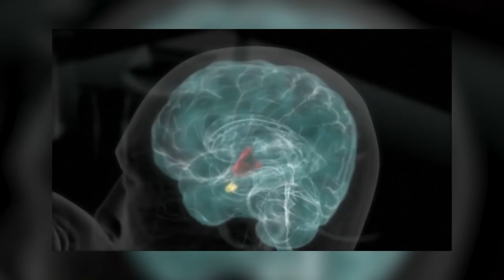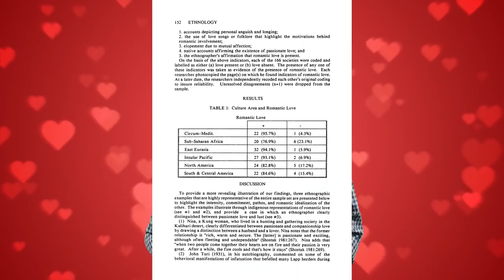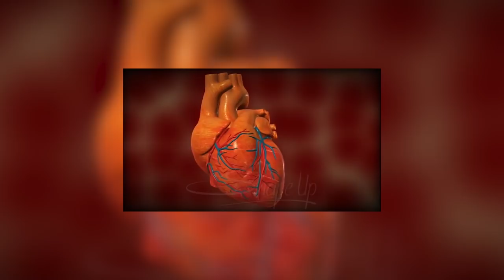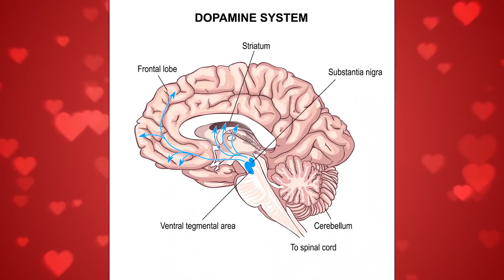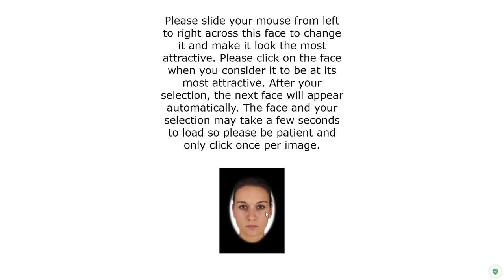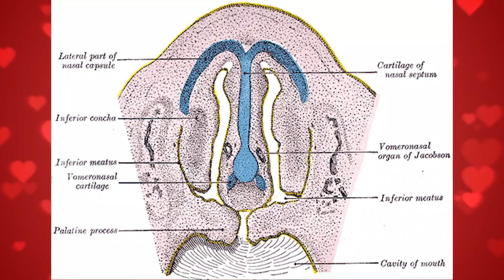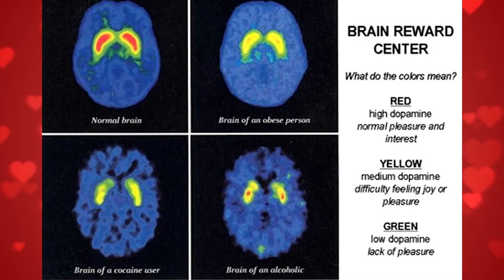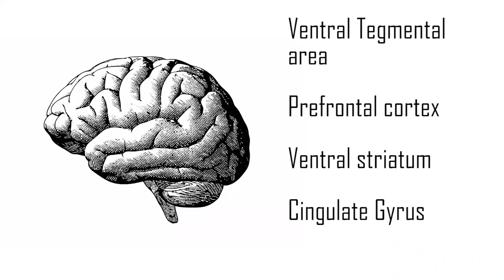Love Explained ❤ | Tamil | Visaipalagai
What is love? and why do we love? have you ever found answer for this questions. In this video we are going to see why we love, stages of love, science of attraction, what happens to our brain during love breakup and love rejection. All about love explained in Tamil / தமிழ்

Source:

1. Anthropological study on 166 societies for romantic love:
3. Mobile and Internet Addiction (read the first comment on that video before watching) :

in Tamil

VISAIPALAGAI - தமிழ்